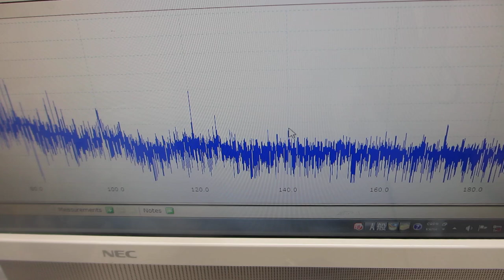樹脂容器の音響特性を利用した、メガヘルツ超音波システムーー超音波発振制御技術の応用ーー（超音波システム研究所）